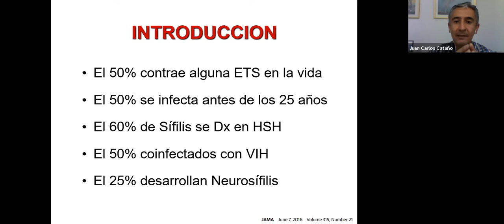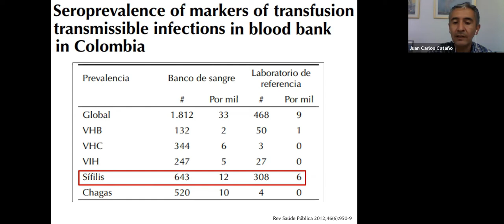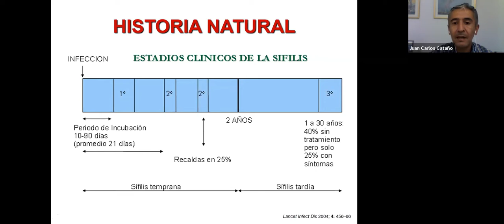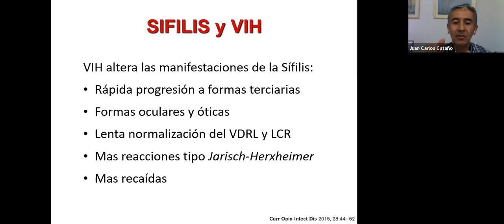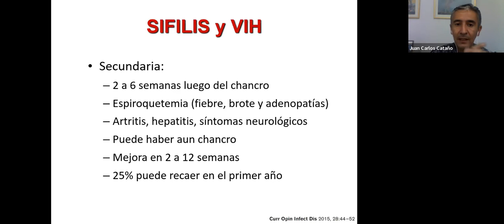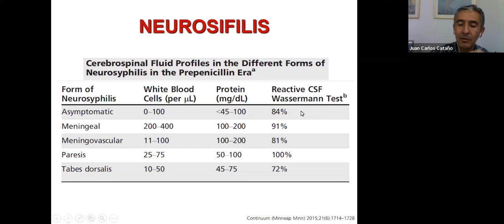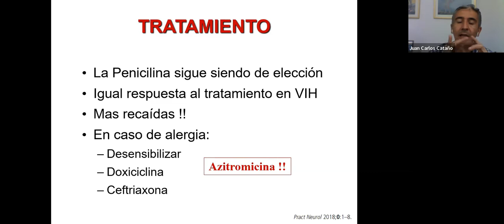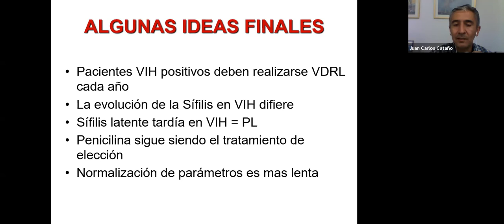Sífilis en VIH: Retos de diagnóstico y manejo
Simposio de actualización en  VIH 2022: Pasto
12 de marzo de 2022
Dr. Juan Carlos Cataño, médico infectólogo